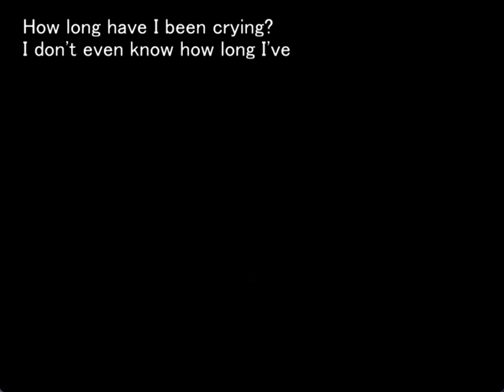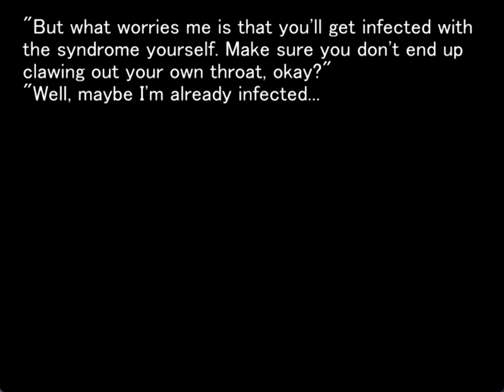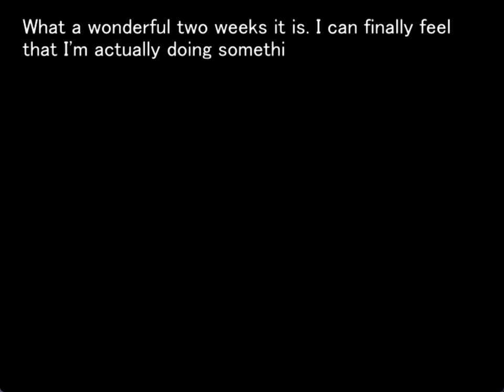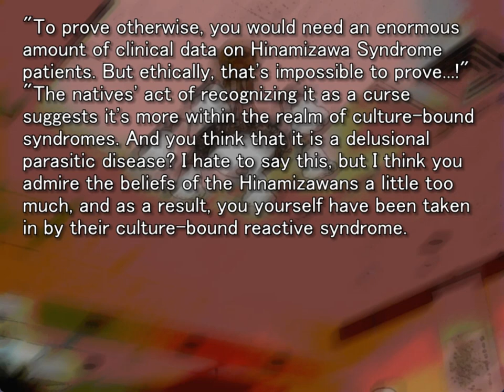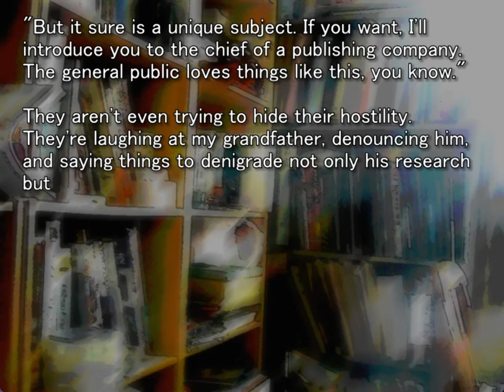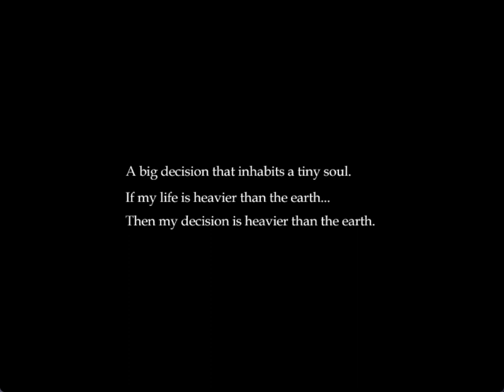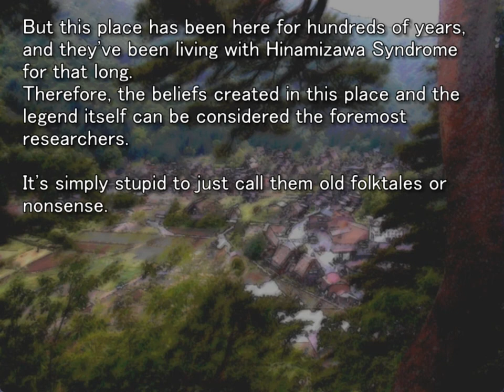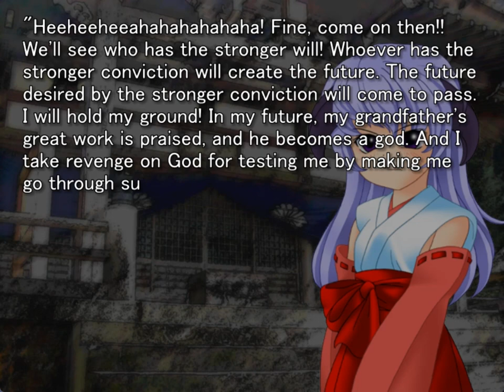MATSURIBAYASHI ORIGINAL GAMEPLAY PT4